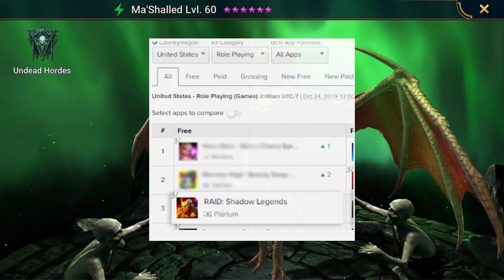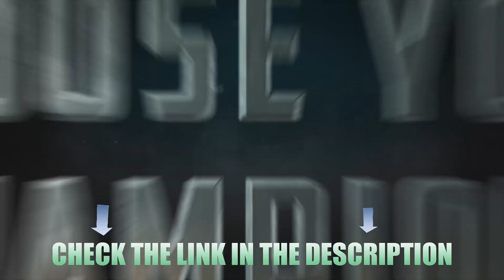60 PLAYERS RUSH PARTY BOAT!?! - NEW Apex Legends Funny & Epic Moments #192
Install Raid for Free ✅ IOS ✅ ANDROID and get a special starter pack 💥 Available only for the next 30 days

Apex Legends Funny Moments Montage: 60 PLAYERS RUSH PARTY BOAT!?!  - NEW Apex Legends Funny & Epic Moments #192

We Hope You Enjoy This Apex Legends Moments Video, Featuring the Best Apex Legends Funny Moments, Apex Legends Epic Moments, Apex Legends WTF Moments, Apex Legends Highlights, Apex Legends Fails, Apex Legends Glitches, Apex Legends Trolls, and More in this Apex Legends Montage! You Can Also Find Highlights of Apex Legends 10 IQ and Apex Legends 300 IQ Plays, plus Funny Moments & Glitches & Fails in this Apex Legends Highlights Montage!

➥ Apex Legends Moments Music Sources:
Epidemic Sounds

✔ Apex Legends Video Credits:
● Published By: Jeremy - Gaming Curios
● Produced By: Jeremy - Gaming Curios
● Edited By: JCORBS